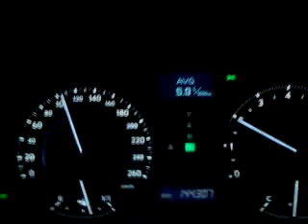Lexus Is250 trassil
Tallinn-Tartu maantee ja 105km/h